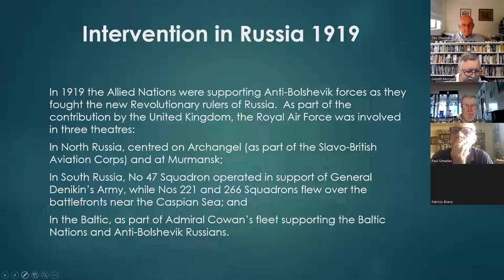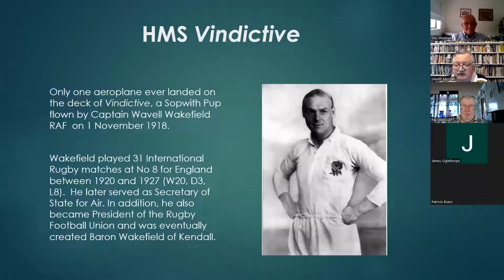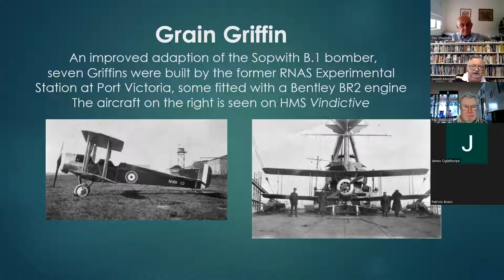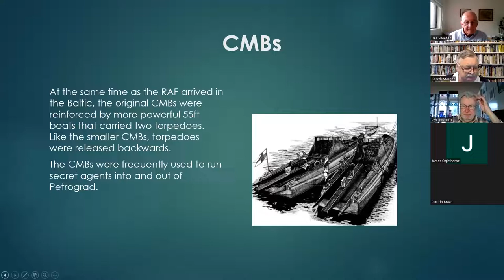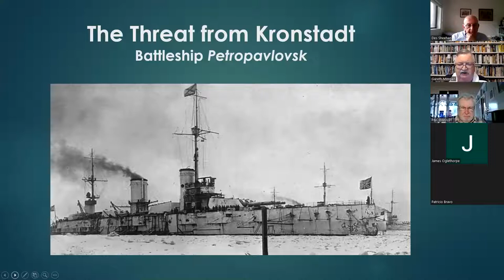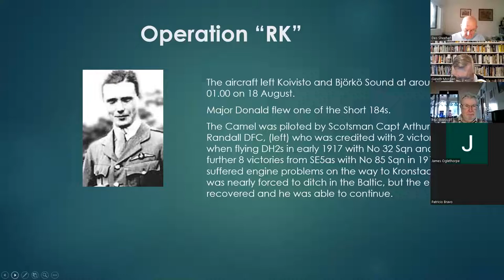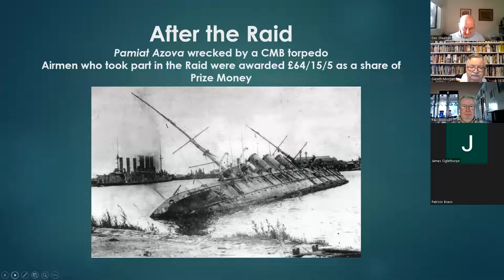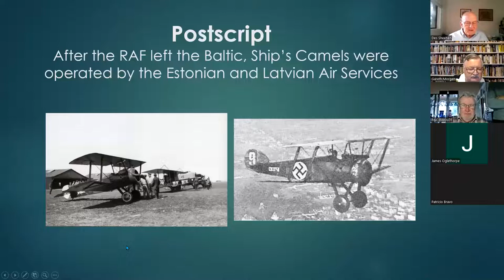Royal Air Force Operations Over the Eastern Baltic in 1919 – Gareth Morgan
In 1919 the RAF, together with the Army and Royal Navy, was involved in operations in several theatres to support Anti-Bolshevik or “White” Russian forces, and others, in efforts to overthrow the Bolshevik, or “Red” Government, which had seized power in 1917. Probably the least-known of the RAF’s efforts in Russia are the activities of aircraft based on HMS Vindictive to assist a small British fleet charged with helping Estonian and White troops by containing the Red Navy to its major base at Kronstadt, near Petrograd (St Petersburg). The RAF was engaged in anti-submarine patrols and ground attack missions for several months, and played a vital part in the Kronstadt Raid, a truly audacious and imaginative mission, although one that’s now nearly forgotten.